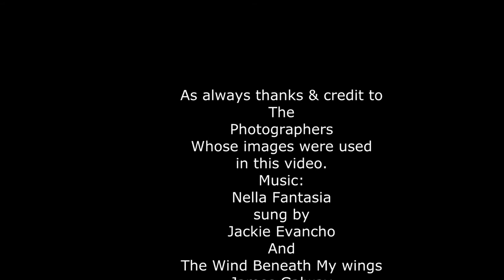Photoshop Smudge Paintings of Photographs 2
This is the second published video of photographs I have Photoshopped to make them look like they were painted instead of photographed.Best viewed at full screen resolution. Click bottom right triangle on Youtube video to switch to full screen format.